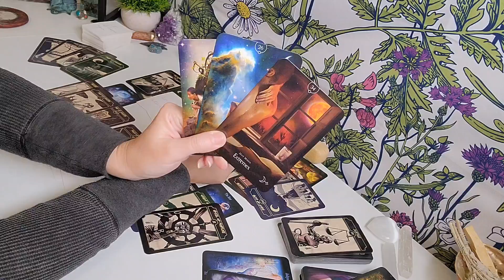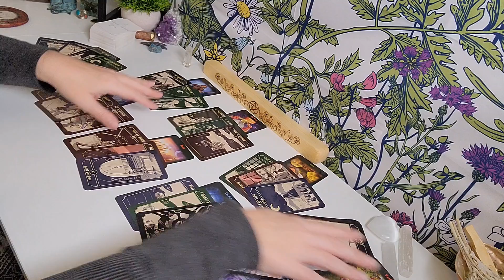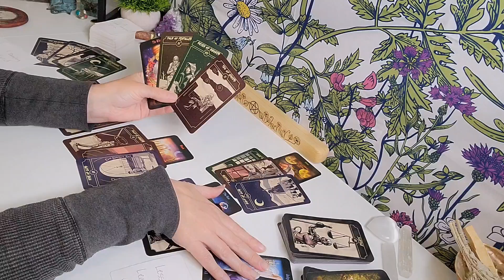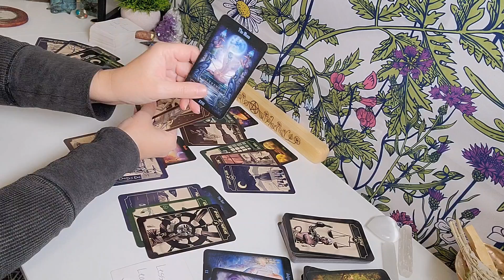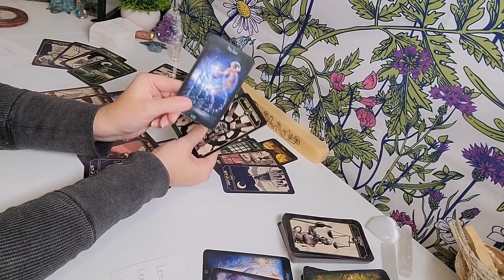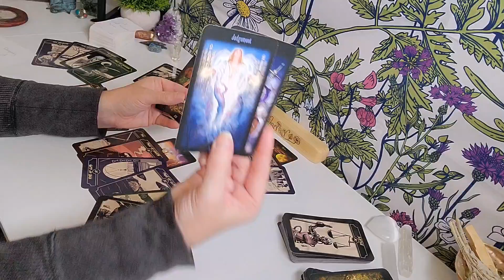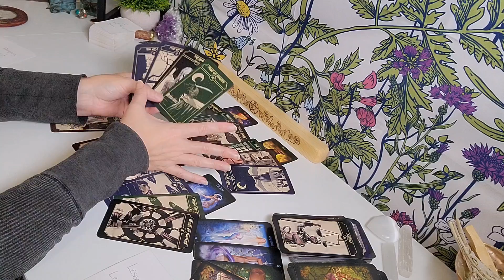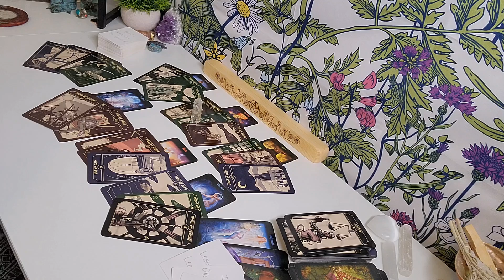Libra ♎️ "This Relationship Is Fueled By Extremes ~ Don't Let Them Give You False Hope"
LIBRA EXTENDED READING  ~  $5.99
"THEIR TRUE FEELINGS"
17 Minute Extended Tarot & Oracle Messages

SOMA CHANDRA 2022 NEWSLETTER
TO SEE ALL THE NEW CHANGES & SERVICES AVAILABLE!! Tarot, Counseling, Coaching, Astrology & Human Design Reflective Sessions!! ⬇️⬇️

"Soma Chandra Tarot"

Soma Chandra Tarot/IG   for additional Oracle Messages, Astrology Updates & Shenanigans

🌓PERSONAL READINGS: 🌓